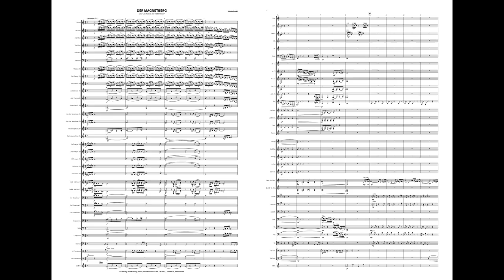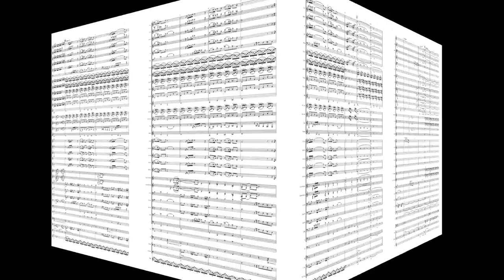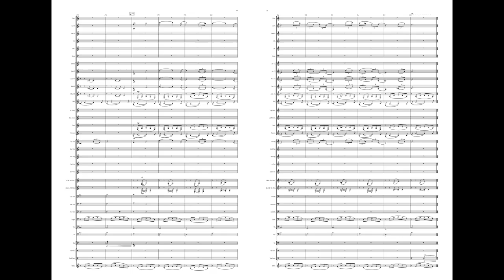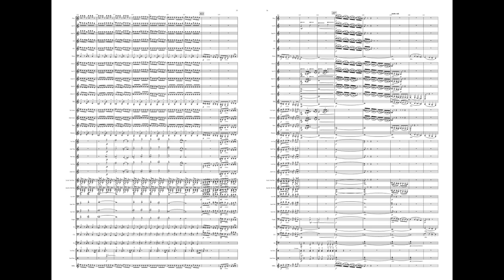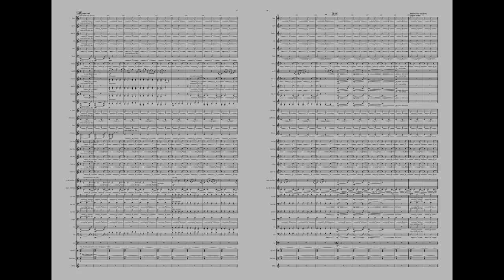THE MAGNETIC MOUNTAIN by Mario Bürki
Wind Band, Grade 4.